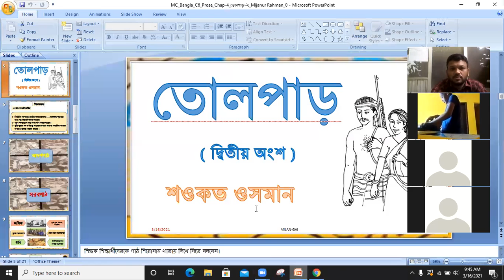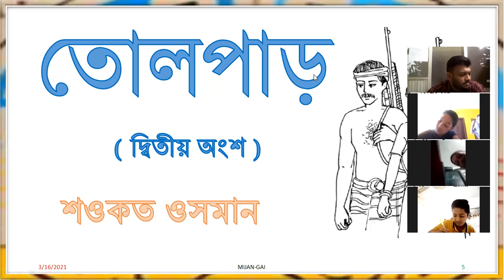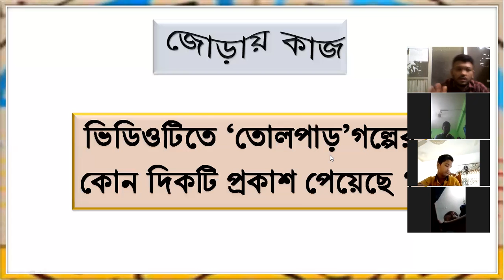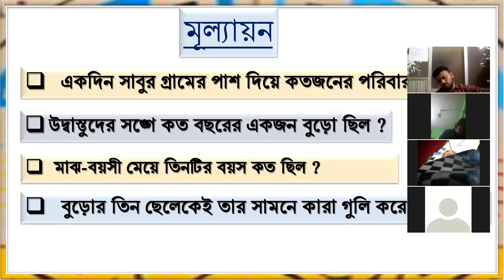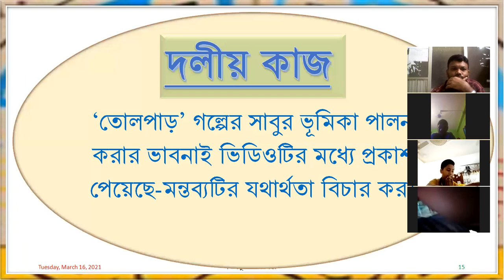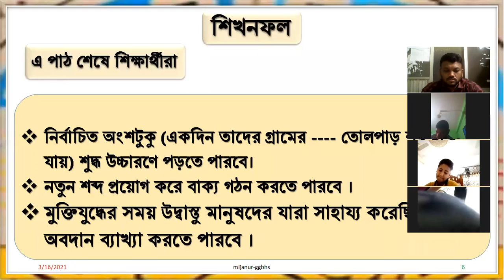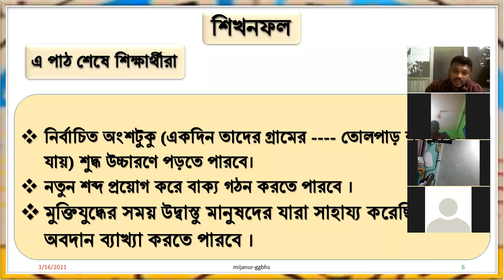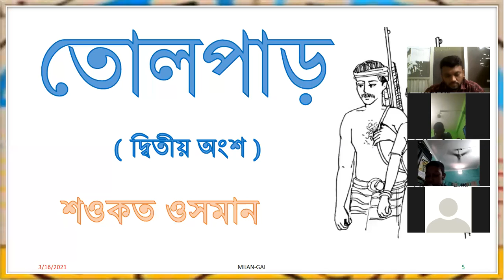class six B1 by mizan sir